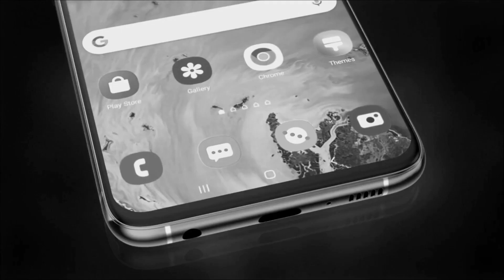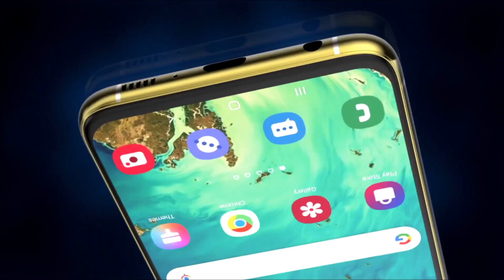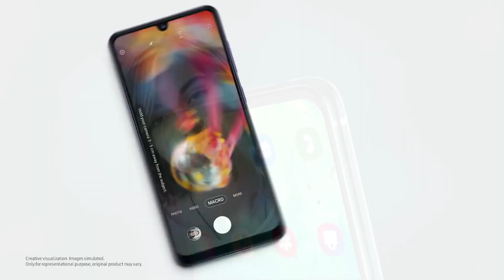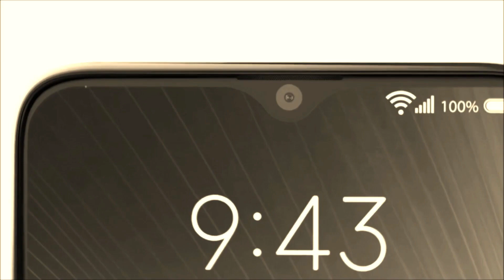Samsung Galaxy M12 - First Look | Specs | Review | Price In India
In this video Samsung Galaxy M12 - Price, Specifications, Launch In India | Everything You Need to Know | Samsung Galaxy M12 - Confirm & Specification | Launch Date | Price In India. Samsung Galaxy M12 -  Launch Date In India & You will find complete details of We will talk about Samsung Galaxy M12 - Camera, Samsung Galaxy M12 - Battery , Samsung Galaxy M12 - Display Samsung Galaxy M12 - Performance, Samsung Galaxy M12 - Unboxing

Display
6.5 inch HD
Resolution
1600 x 720 Pixel
Aspect Ratio 20:9
Corning -

Camera
Quad Rear Camera
48 + 5 + 2 + 2 MP
Front Camera
8 MP

3/4/6 GB RAM
32/64/128  GB ROM

Processor
2.0 GHz Octa -core
Exynos 850
Android 11
GPU - Mali G-52

Battery
15w Fast Charging
Non-removable Li-Po
6000 mAh battery